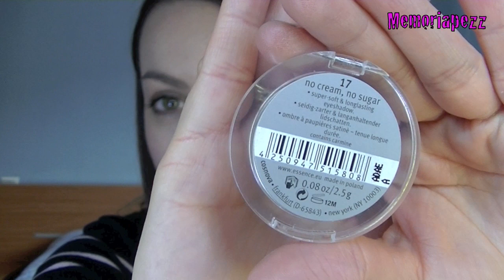HAUL ESSENCE - Noviembre 2016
- Labios: 07 "Matt matt matt" de ESSENCE (Labial)
- Uñas: 232 "Soft violet" de ASTOR